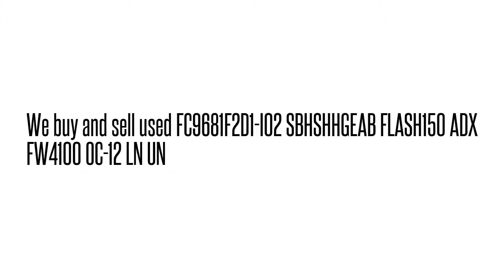FC9681F2D1-I02 SBHSHHGEAB FLASH150 ADX FW4100 OC-12 LN U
FC9681F2D1-I02 SBHSHHGEAB  FLASH150 ADX FW4100 OC-12 LN U We buy/sell used Fujtisu networking Equipment. Cash for your used Equipment.